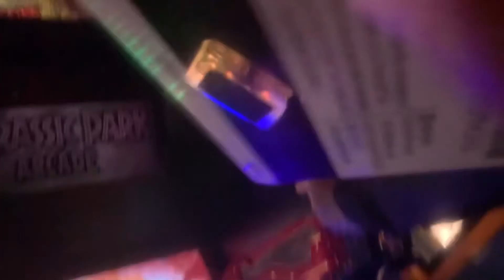Taylor and Tyler Armstrong Playing Some Games At Puit Puit